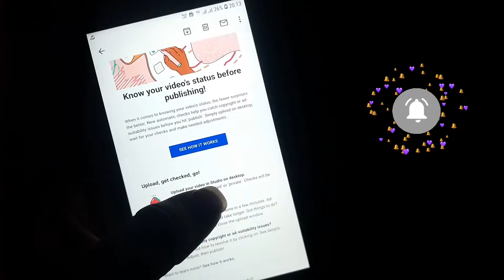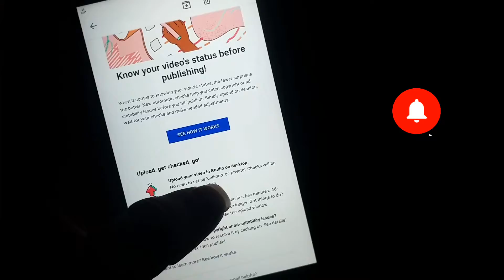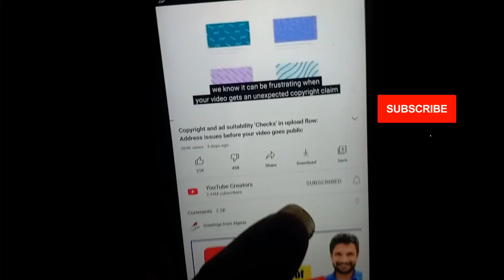Youtube New Update - Video Advertisement or Copyright | upload videos with fewer surprises detail🔥🔥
Youtube surprises
Know your video's status before publishing

Saddam Kadar Sayyad
Aurangabad Maharashtra